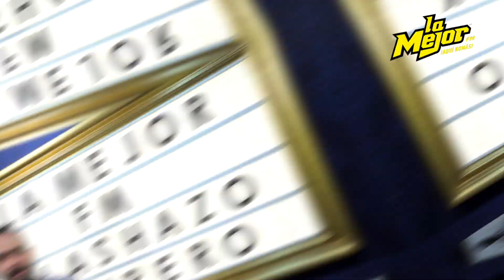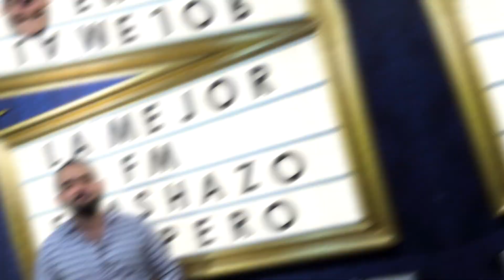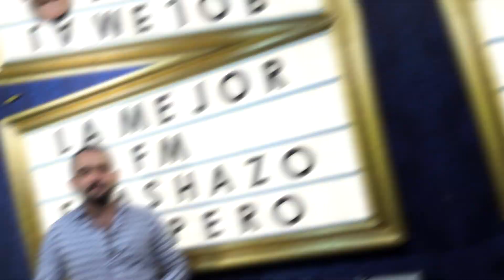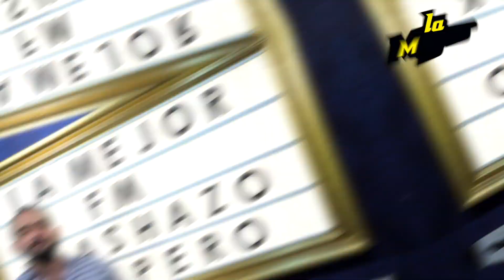Artistas gruperos se lanzan y se vuelven a lazar a la política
Hoy en el FlashazhoGrupero Uriel Lazcano nos hace una lista de artistas del regional y cumbia que se van a la política ¿Acabarán con las ratas de dos patas? 🐀

Además, Los Tigres del Norte le dan la bienvenida al nuevo gobierno de Estados Unidos y muchas bandas del regional se benefician por sus giras en 🇺🇸

Todo esto y más AquíNomás 👉🏼 La Mejor FM